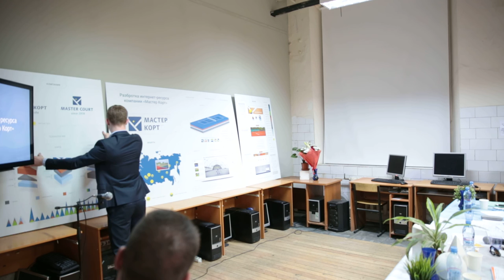Савидов Андрей «Рекламно-графический комплекс для бренда пива»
рук. Панин А.А.
УВО МХПИ, кафедра «Графический дизайн»
Moscow art and industrial institute